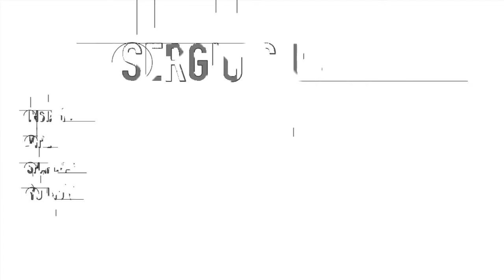Q&A #5 | Sergio Guijarro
Vine: Sergio Guijarro

Find me on on my new podcast channel.

Also find me on my broadcasting channels like YouNow and TwitchUsername: Sergio guijarro

Get the merchandiser i would be happy if you did!!!

Thank You for every who had gave me questions!
Luv ya
serg;]